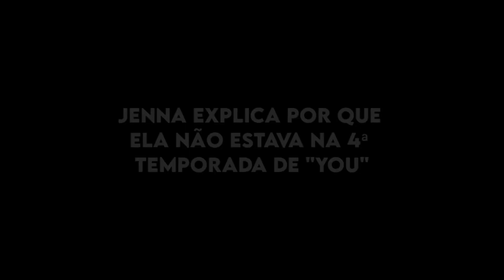Jenna Ortega no SAG Awards 2023 (Legendado)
Jenna Ortega no SAG Awards 2023 ontem (26/02/2023) 🖤
- Eu espero que vocês tenham gostado do vídeo!💕
- Vídeo legendado por MiEdits aqui no YouTube.